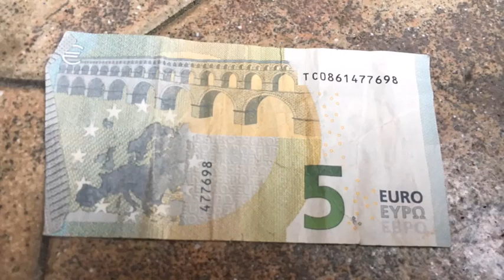2018 Saffron Science Competition Finalist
Largy College Monaghan